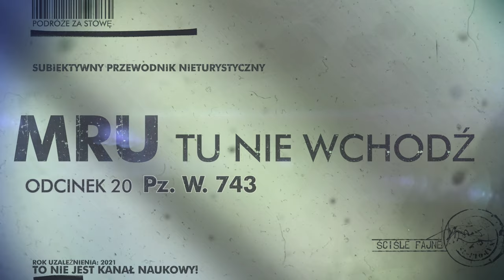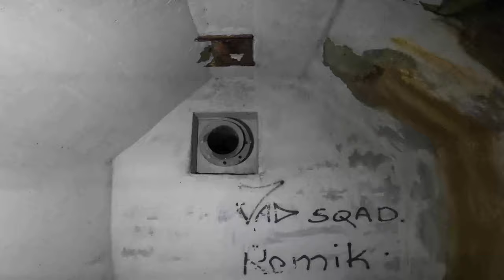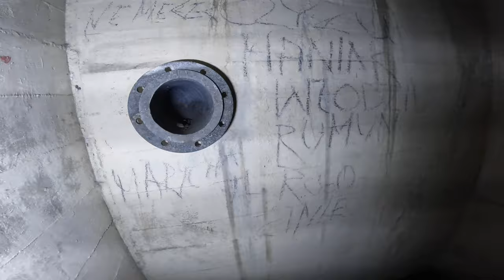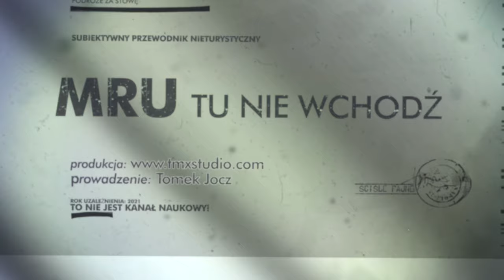MRU - UWAGA POD NOGI! PUŁAPKI! Można zginąć - PZW 743 - Grupa Warowna Nettelbeck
Panzerwerk PzW. 746 - duży obiek na jednej kondygnacji, należący do Grupy Warownej „Nettelbeck”. Posiada odporność B alt (grubość ścian -  1,5 metra). Wybudowany w 1938 roku. Jest częściowo zniszczony – stan zachowania w 80%. Wewnątrz otwarte zapadnie, oraz inne doły – pułapki. Szczególnie niebezpieczny ze względu na głębokość otworów znajdujących się w ciągach komunikacyjnych. Zalecana podstawowa wiedza i ostrożność w czasie eksploracji.

Zachowane pancerze:
Płyta stalowa ze strzelnicą dla ckm – 7P7.

Uszkodzone pancerze:
3-strzelnicowa kopuła pancerna – 2P7.
Trzy tarcze strzelnicy karabinowej – 48P8.
Kopuła pancerna obserwatora piechoty – 52P8.
Kopuła pancerna moździerza maszynowego M19 - 34P8.
Dwie 6-strzelnicowe kopuły pancerne dla dwóch MG34 – 20P7.